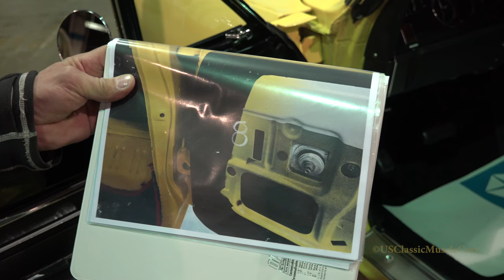Plymouth SuperBird - Incredible Restoration Story - MuscleCars and Corvette Nationals Car Show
This raw and unique Plymouth Superbird has a car restoration story unequal.  Enjoy USClassicMuscleCars interview when we were at the MuscleCars and Corvette Nationals Car Show in Chicago